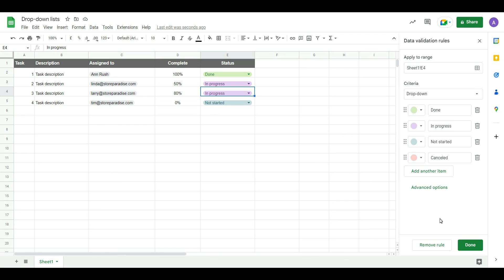How to create dropdown chips in Google Sheets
With drop-down chips in Google Sheets, you can easily add and customize multiple options, and make your data entry and workflow more efficient.  Learn more about this latest Smart Canvas feature in the video.

◼ Use the following form to suggest a topic that we can cover in one of our future videos

◼ You can also book our Office Hours on Friday with this we are available at those time slots to have a one-on-one conversation with you.